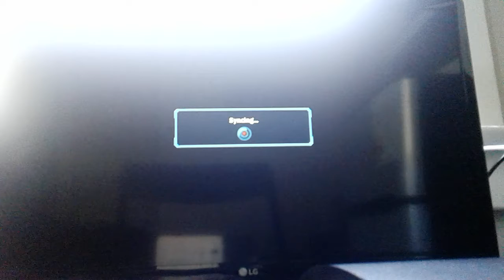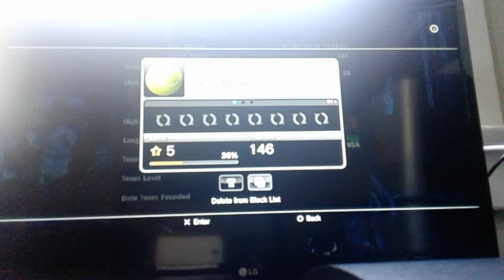TTT2 (PS3):synclair0718 (🎷Bruce/🍍Eddy) vs. Fists_of_Fury (🐯Heihachi/🍲M.Law)